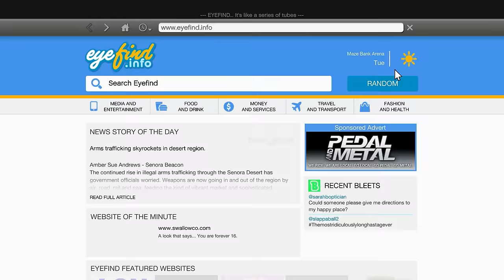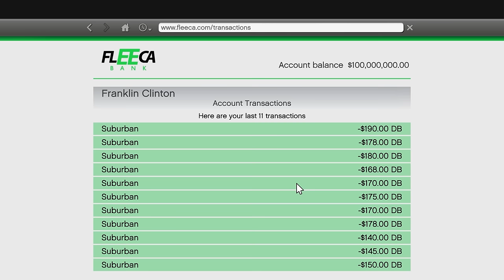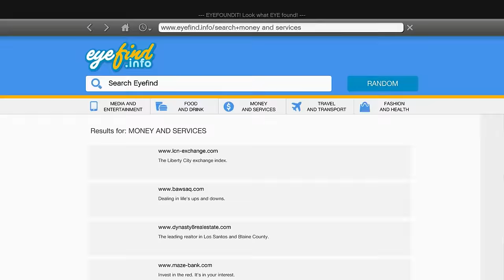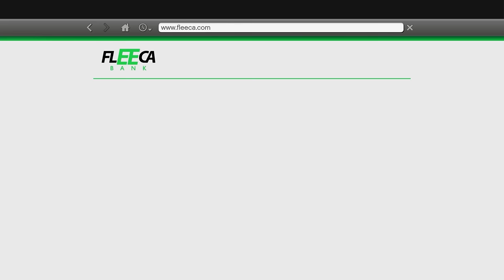Franklin LUCKY BILLIONAIRE BUY CAR FOR Showroom In GTA5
Franklin & Shinchan LUCKY BILLIONAIRE BUY CAR FOR Showroom In GTA5